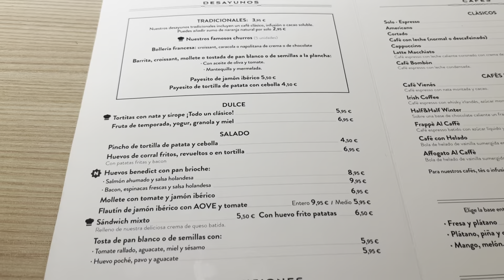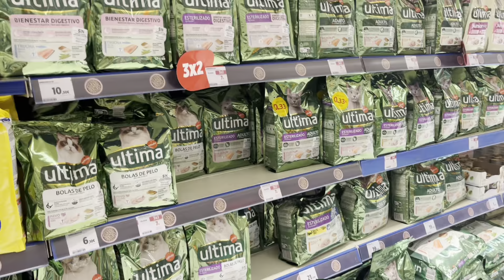Vlog Vamos a El Corte Inglés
En el vídeo de hoy me acompañas
a El Corte Inglés y a hacer la compra
en Hipercor.

Outfit:

♡ Gabardina Massimo Dutti
♡ Jersey Uniqlo
♡ Pendientes Chanel
♡ Labial MAC
Heart goes boom

¡Hola! Si eres nuevo en mi canal, soy
Wisi y vivo en el norte de Madrid. Me
encantan los gatos, la estética girly y
rosa, los dulces y muchas más cosas!
Si te gustan las mismas cosas que a

  / chicaxxi_wisi
♡ Instagram de mi gato, Wisi ➡️ wisigato
  / wisigato

Política del canal:
♡ Se respetuoso si decides
comentar.
♡ No follow por follow.